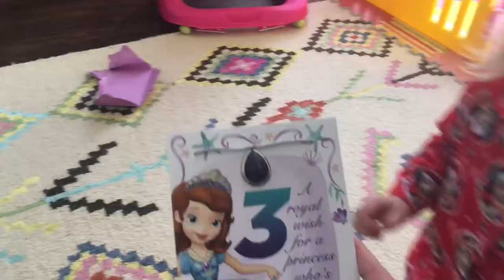Natalia opens bday gift from Papere